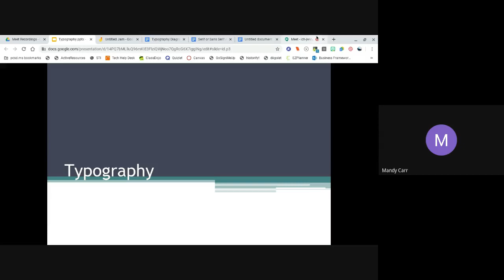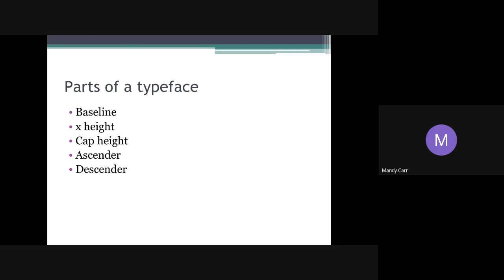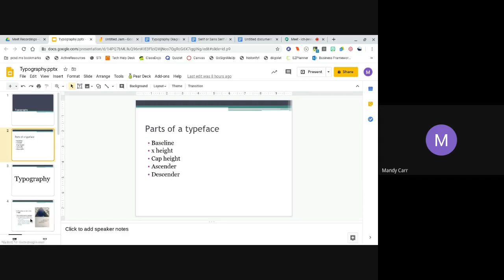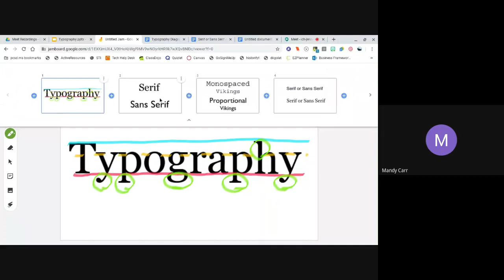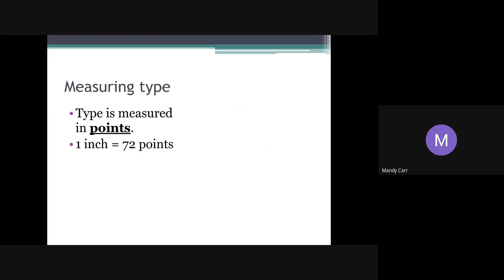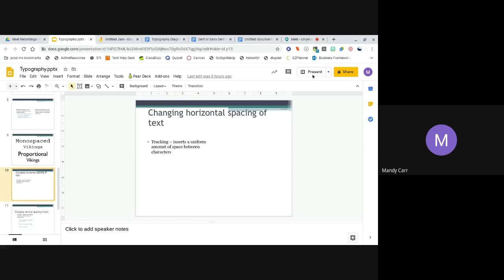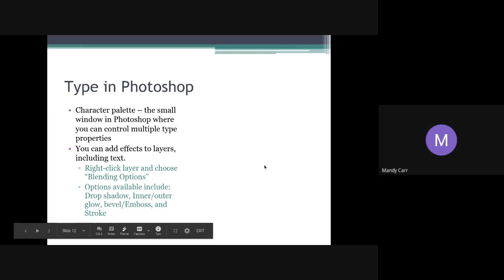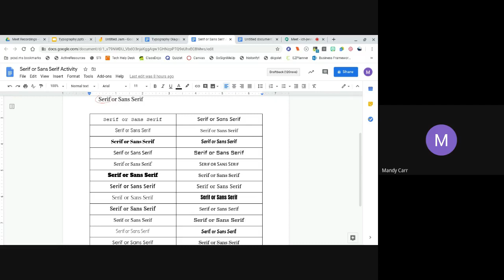Graphic Design II Carr Typography